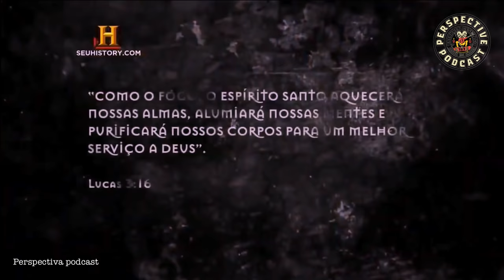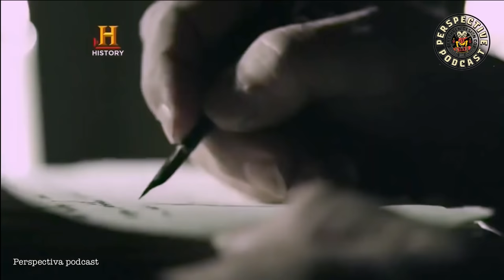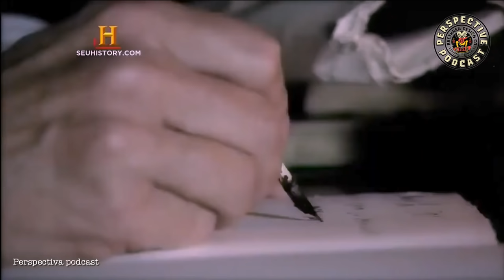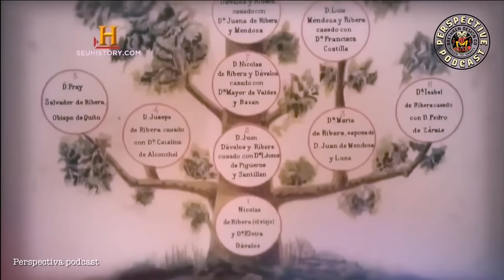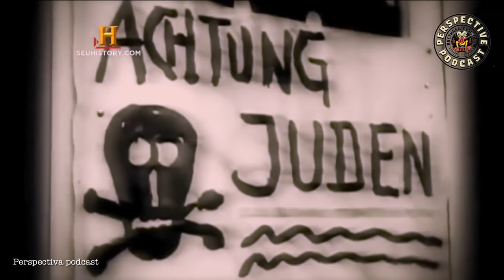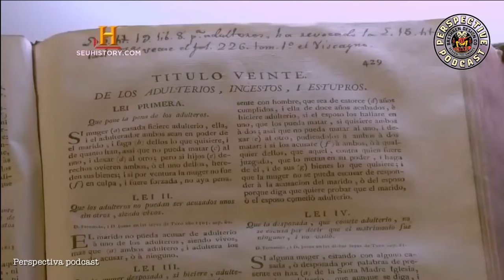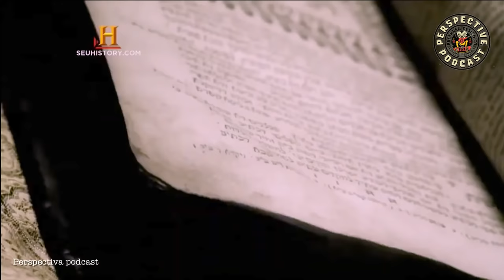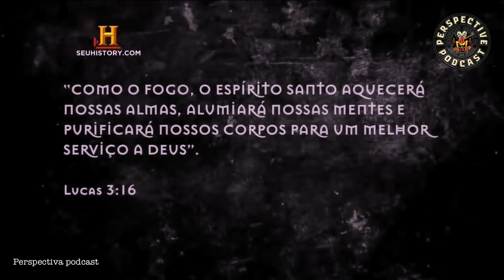O DOCUMENTARIO PROIBIDO DA IGREJA CATÓLICA | DOCUMENTÁRIOS COMPLETOS HISTORY CHANNEL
DOCUMENTÁRIO COMPLETO DUBLADO | EPISÓDIO COMPLETO HISTORY | O DOCUMENTARIO PROIBIDO DA IGREJA CATÓLICA

Neste documentário completo sobre O DOCUMENTARIO PROIBIDO DA IGREJA CATÓLICA do History Channel, você vai poder conferir a verdadeira história de relatos reais sobre os documentários do history acerca desse assunto e outros assuntos ligados ao ocultismo nos documentários completos.

Iremos trazer todos as segundas, quartas e sextas documentários completos dublados sobre ocultismo do History Channel ou do Discovery.

Assim como esses documentários podem ser do history channel, discovery channel, podemos trazer de outros canais de documentários.

Abordaremos as mais diversas temáticas ligadas ao ocultismo, como terror, sobre o universo, criminais, etc.

Esperamos que gostem desse documentário completo e dublado.

Este é um projeto semanal, então espero que gostem.